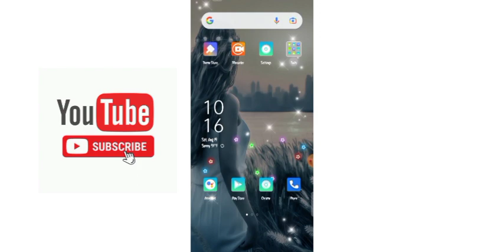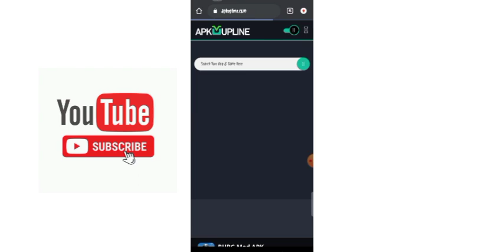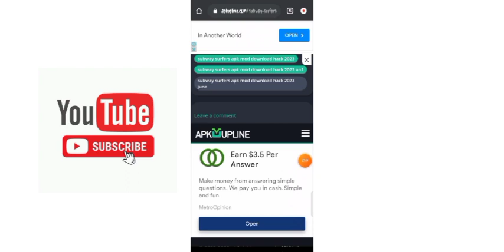online work google charam ghar bethy 100000 tak arny kary